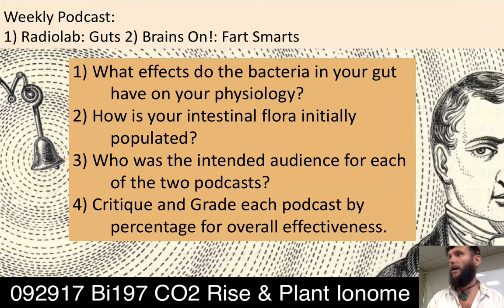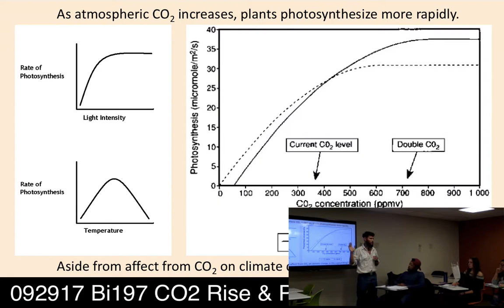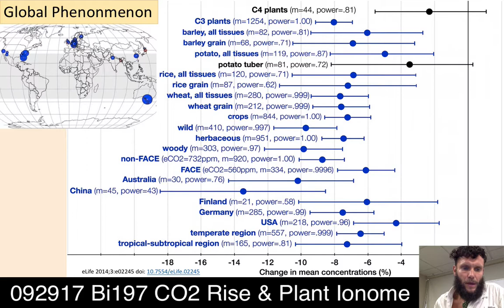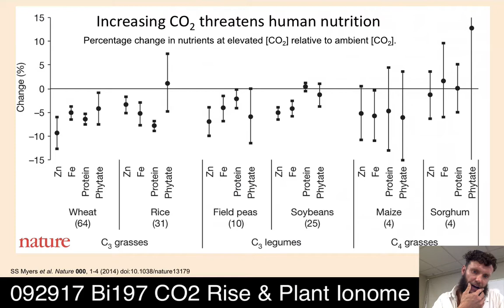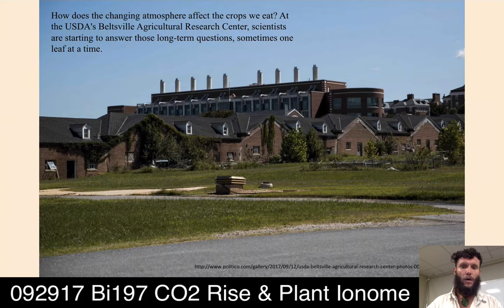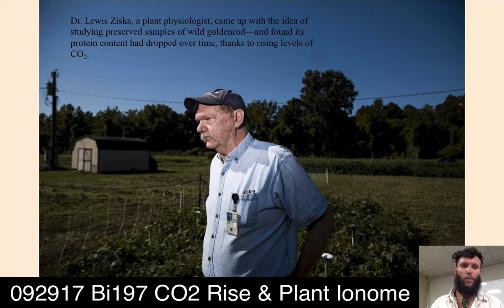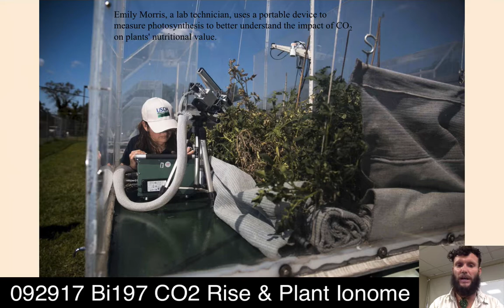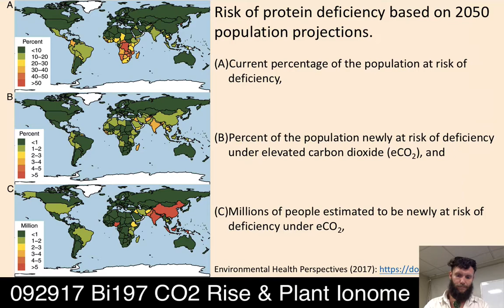Lecture 10 (092917): CO2 Rise and Plant Ionomics